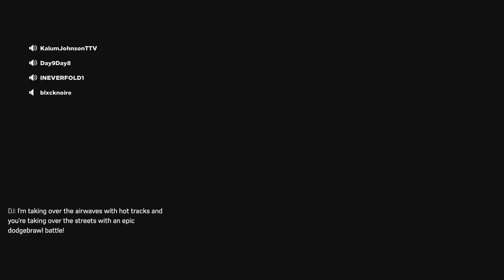Knockout City 5/8/23